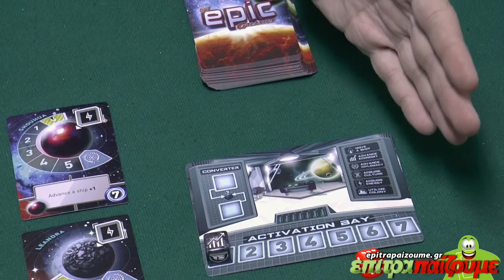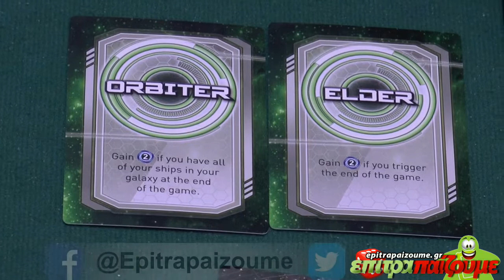Tiny Epic Galaxies - How to Play Video by Epitrapaizoume.gr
Δείτε την παρουσίαση μας για το Tiny Epic Galaxies
Περισσότερα για το παιχνίδι εδώ: